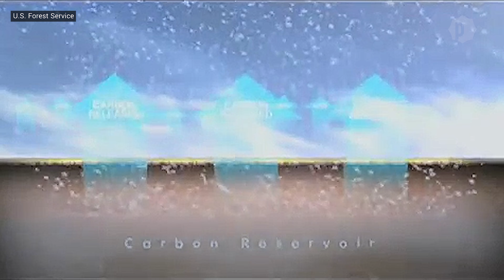A Crappy Situation: Toilet Paper's Impact on Our Forests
When it comes to fighting climate change, your toilet paper probably isn't the first thing that comes to mind. However, America's demand for toilet paper is causing more environmental damage than cars.

We look at the causes of our problem with toilet paper consumption and those out there looking to find more sustainable options with alternative resources.

This story is part of our series on Climate Change Around the World. Uncover the intersection of climate, weather, science, technology, and culture as we connect you to our ever-changing planet and beyond.